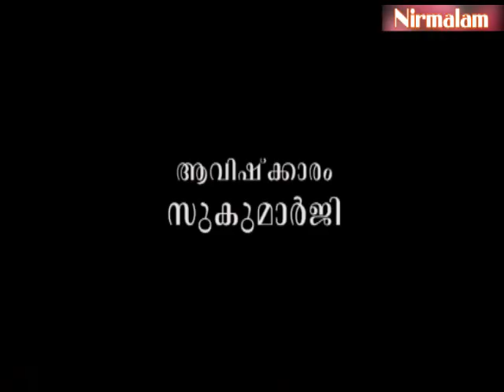Charaka​​​​​ samhitha padanam- 14 | ഉപചാരങ്ങളില്ലാതെ ആഹാരം കഴിക്കാമോ? അങ്ങനെ കഴിച്ചാലോ?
ആമുഖം: അനന്തസമാധിയെ പുല്‍കിയ സംപൂജ്യ ആചാര്യസ്വാമികള്‍ ശ്രീ. നിര്‍മ്മലാനന്ദഗിരി മഹരാജ് ഗുരുകൃപയാല്‍ അനുവദിച്ചുതന്നിരുന്ന 'ചരകസംഹിതാ'പഠനത്തിന്റെ പതിനാലാം ഭാഗം.